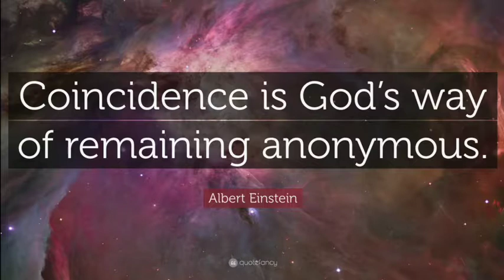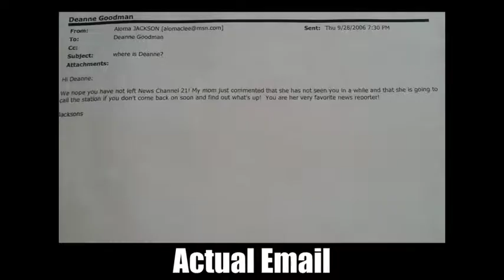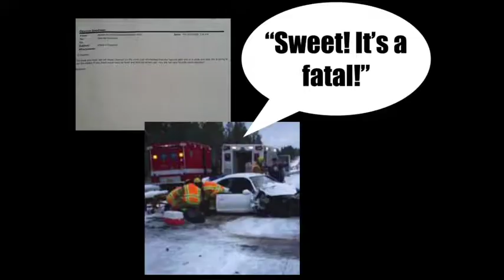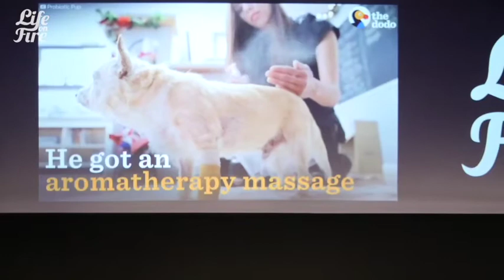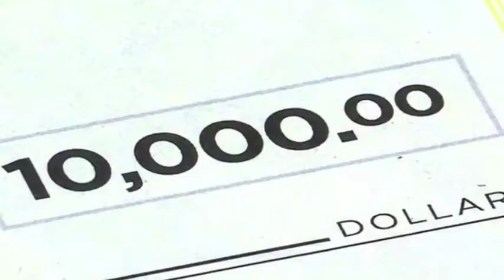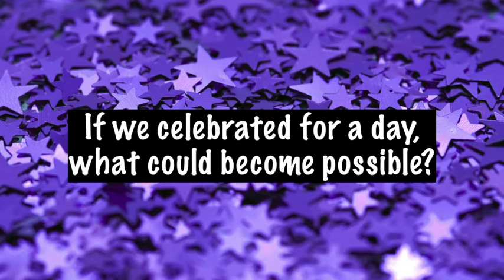What is the Universe Telling You? | Deanne Goodman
Motivational speaker, Deanne Goodman shares a story about a string of coincidences that were much more than random events.
Have you had a coincidence in your life turn out to be a message from the Universe or God?
Deanne believes we need to pay attention to these messages and choose to celebrate milestones both big and small in life and celebrate each other!
Be kind to one another and tell others you appreciate them!
This speech is in honor of Alethea Jackson.